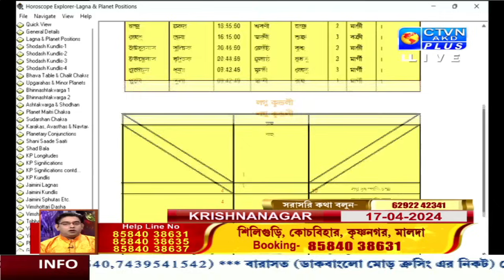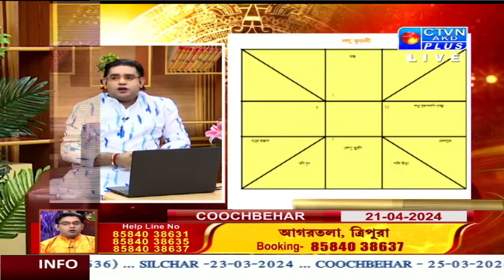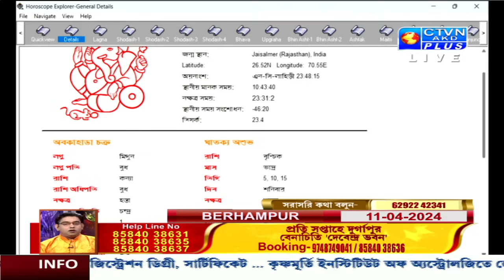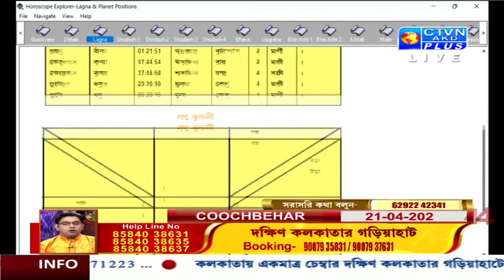ভালো ও সুখী বিবাহে জ্যোতিষ